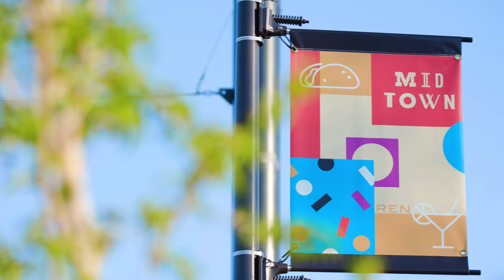Conventions & Meetings in Reno Tahoe 2022 – Condensed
Looking for a destination for your next meeting or convention? There’s never been a better time to consider Reno Tahoe as a venue for your conventions and meetings.